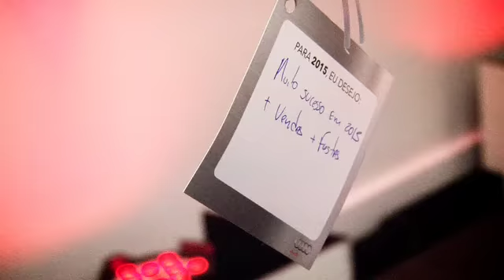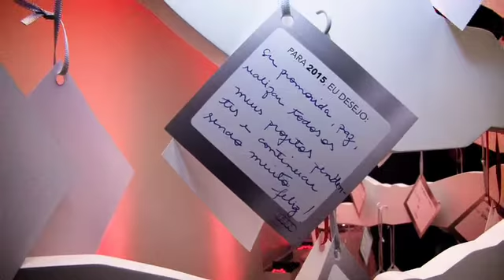AUDI FELIZ 2015 h264